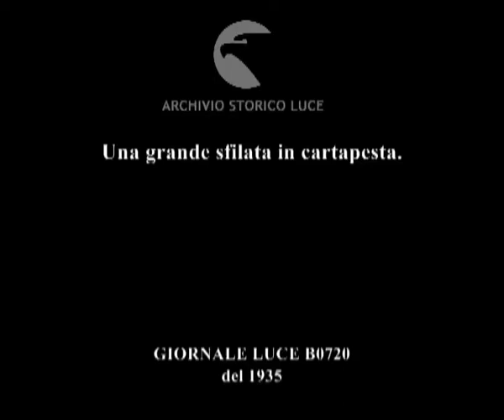Una grande sfilata in cartapesta.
Descrizione sequenze:immagini di una sfilata di giganti di cartapesta nella piazza del Municipio di Bruxelles ; la gente che assiste alla particolare sfilata ; giganti e cavalli in cartapesta ; la gente che assiste divertita alla sfilata ; altre figure mascherate seguite da carri allegorici ;